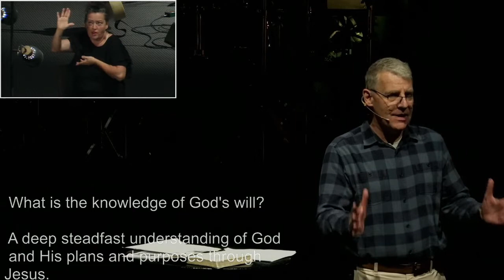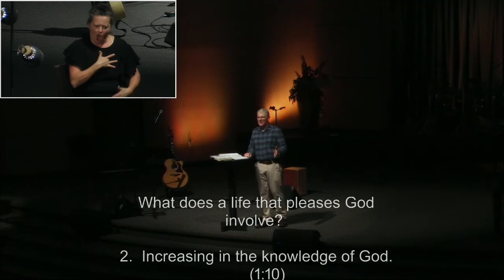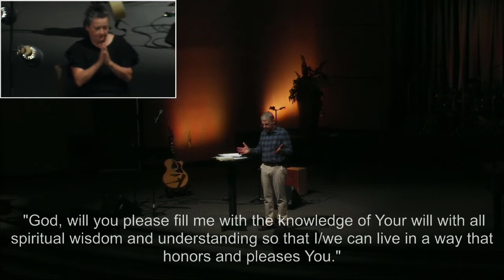SVBC Sunday Service - How Can Our Lives Be Changed? - September 25, 2022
Welcome to our Sunday service! We pray that you receive joy and peace as you learn about the Word, and worship God in this time with us.